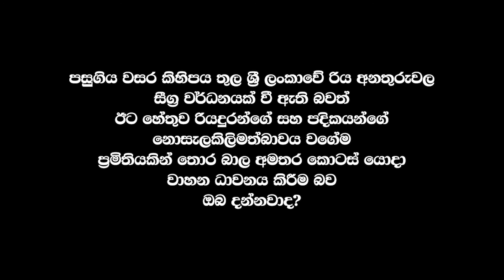TATA Genuine Parts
තම දිවියේ හදවතට දැනෙන වටිනා අවස්තා අහිමි නොවීමට, ඔබෙත්, ඔබේ ආදරණීයන්ගේ සුභසිද්ධිය උදෙසා, ඔබේ වාහනයට TATA ජෙනුයින් කොටස්ම පමණක් භාවිතා කරන්න.